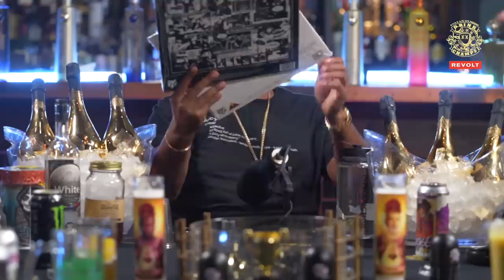Digital Underground On Shock G, Tupac, Their Journey & More | Drink Champs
N.O.R.E. & DJ EFN are the DrinkChamps. In this episode, we chop it up with Money B and Young Hump of the iconic group DigitalUnderground!

Money B and Young Hump join us and tell classic stories of Digital Underground, 2Pac, Shock G and more!